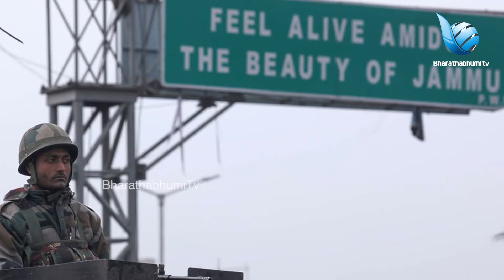എന്താണ് കശ്മീരിലെ ആർട്ടിക്കിൾ 370 |article 370 kashmir